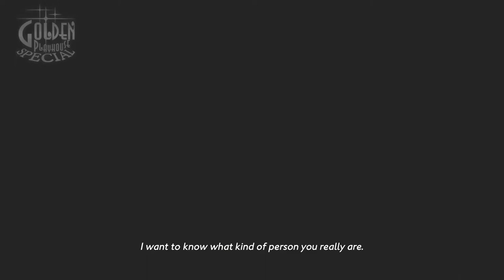Catherine: Full Body - part 9: Doubts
One has to ask if Vincent is really in 100%